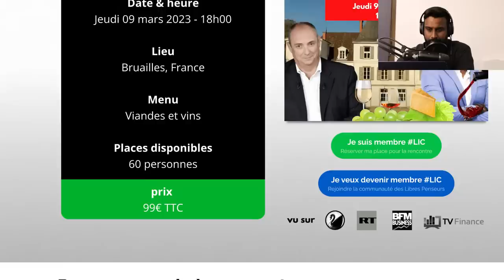Guerre mondiale: Quelles conséquences avec Olivier Delamarche et Sylvain TIGER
Dans cette nouvelle vidéo, Olivier Delamarche et Sylvain TIGER poussent des coups de gueule sur les différents sujets d'actualité du moment: Guerre en Ukraine, réforme des retraites, flambée des prix de l'essence alors que le pétrole baisse...

Accrochez vos ceintures, ça va secouer avec nos 2 compères!!

🇫🇷 Réservez dès maintenant vos places pour le prochain diner LIC de mars 2023

Dans ces 4 vidéos, tu découvriras tout ce qu'il y a à savoir pour débuter en bourse et devenir rentable.

SPRINT est le programme de formation en bourse qui t’aidera à acquérir des connaissances solides 💪

SOMMAIRE

00:00 • Introduction
01:00 • Inscrivez-vous à notre prochain diner LIC!
02:20 • Point sur la guerre en Europe
19:25 • Réforme des retraites: c'est débile!
30:00 • Pourquoi l'euro remonte?
41:00 • Le one-man show d'Olivier
48:30 • Pourquoi l'or stagne?
01:02:25 • Ça va être le plus gros diner LIC de l'année!

Trader le Forex et/ou les CFD’s implique un niveau de risque élevé, et peut ne pas être approprié car vous pouvez subir des pertes supérieures à votre dépôt. Vous devez être conscient de tous les risques associés aux marchés financiers. Nous pouvons être amené à produire des commentaires d’ordre général qui ne constituent pas des conseils d'investissement. Nous (Sylvain TIGER ou tout autre personne intervenant sur cette chaine Youtube) déclinons toutes responsabilités pour les erreurs, inexactitudes ou omissions et ne garantit pas l’exactitude et /ou le caractère complet des informations, textes, graphiques, liens ou autres éléments contenus dans cette vidéo.